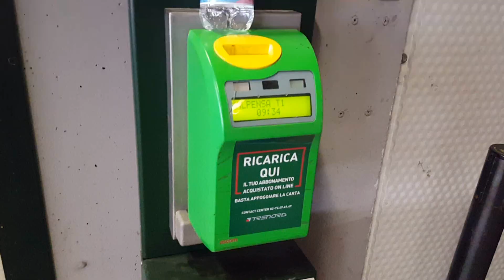Lake Como, Italy - The Grand Hotel Tremezzo, Live like the rich and famous!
Best app to navigate Italian trains

Probably one of the most amazing and most romantic place on earth is Lake Como, Italy, or as the locals call it Como Lago.
It is very easy to get there by train from Milan.  From Malpensa airport the fastest route is with a stop in Sarrona, change over to the Como Lago line and 43 minutes later you are in the spectacular city of Como.  There is a great app that is a must when traveling in Italy that helps you coordinate the trains, links for google and apple above.
There are plenty of fabulous places to stay here in Como or choose one of the many lake side villages.  Some of the most popular include Bellagio, Lenno, Tremezzo and Varemna.
While in Lake Como Italy I stayed at the spectacular Luxury boutique Grand Hotel Tremezzo. It’s as if you were whisked back into time. It is absolutely amazing and romantic!!! I highly recommend that you get a lake view room with a Juliette balcony.
They have a 3 level state of the art fitness center, a spa and 3 pools. One indoor pool, located at the spa, a roof top pool and a pool on the water complete with a beach, you can’t get any better than that! As well as some fabulous restaraunts.
The ferry stop is just a few feet away, for 15 Euros, you can buy a day pass to visit all of the beautiful villages on the lake. My favorite Varenna, click the link above for a tour of the villages of Lake Como.
Next door to the Grand Tremezzo, you can visit the gardens of Villa Carlotta, one of the most visited villas on the lake. You can even jump aboard the Trombetta Express train, thye offer a stop just outside of the Grand as well as at the Villa Carlotta. It takes you to all of the must see sights of Tremezzina. From Lenno, where you will find the Villa Balbianello (scenes from Starwars as well as James Bond, Casino Royal were filmed) then Tremezzo, Cadenabbia, all the way to Menaggio.